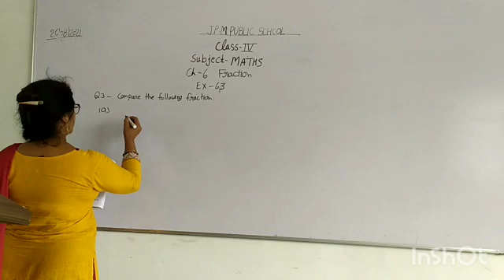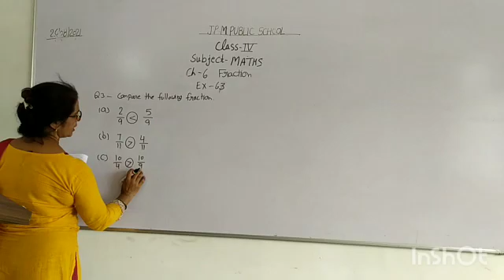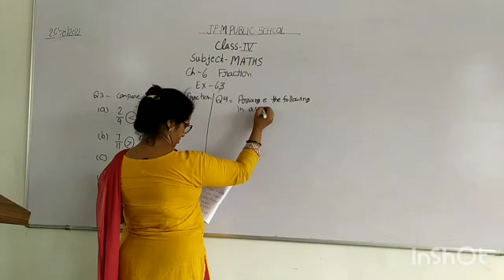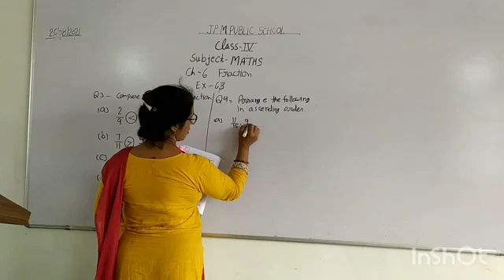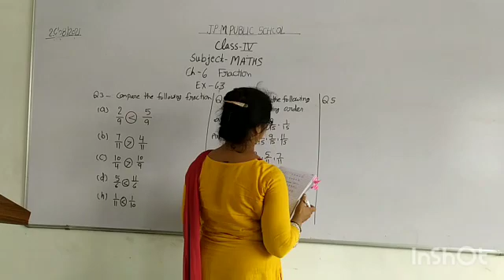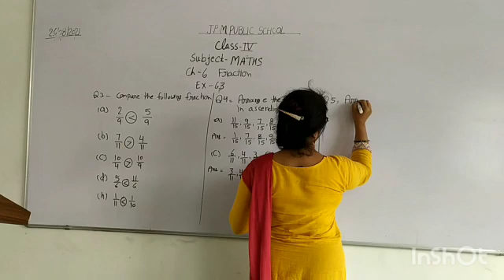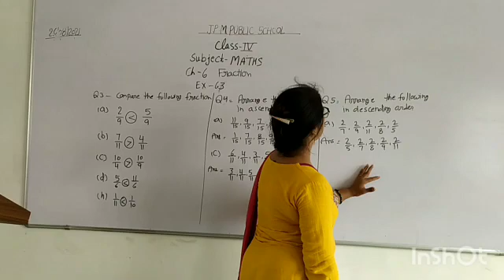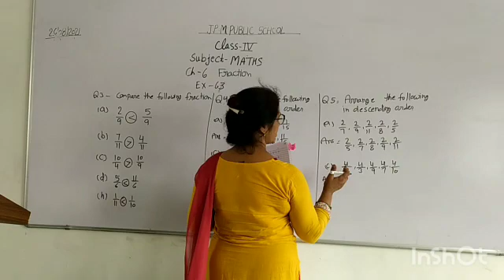class IV maths exercise 6.3 part 2